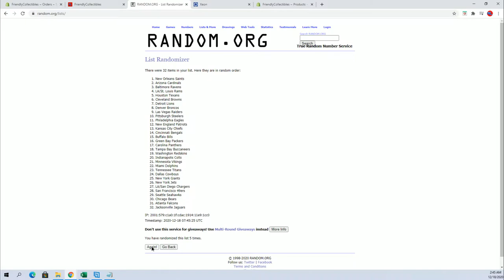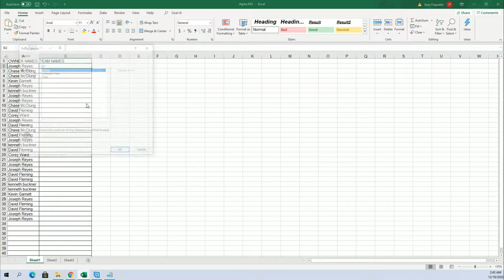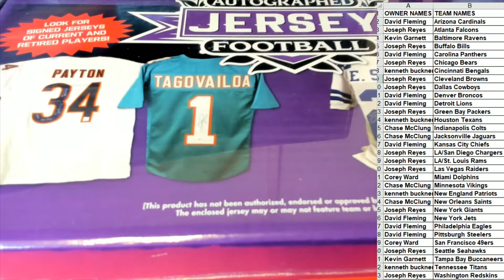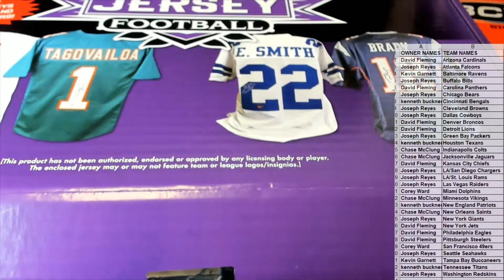2020 Leaf Autographed Football Jersey ID 20LEAFJERS113